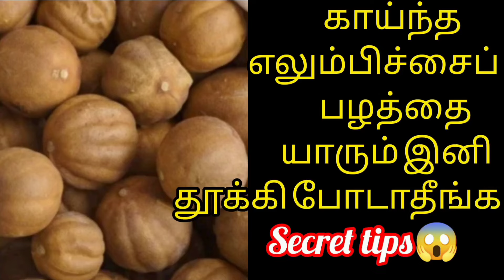காய்ந்த எலும்பிச்சைப் பழத்தை யாரும்இனி தூக்கிபோடாதீங்க/kitchentips@keerthisaratips5728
kitchentips#amazingkitchenhacks#usefultips#cleaningtips#getridofmouse